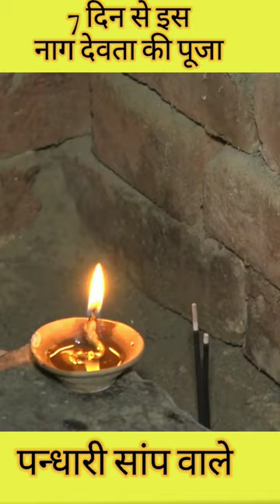नागदेवता की पूजा करने पर भी नहीं जा रहे है